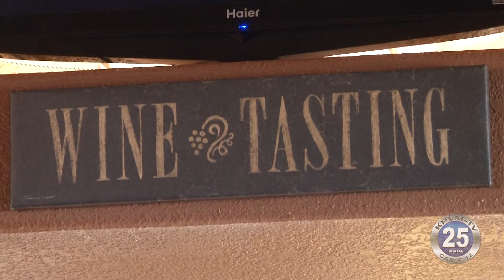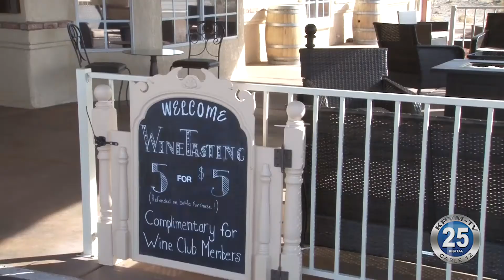01-15-2021 Artesian Cellars Thriving, Despite COVID-19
Pahrump's newest winery is thriving -- despite COVID-19.  Artesian Cellars is still a young venture.  But winemaker Tim Burke says they've been able to weather the pandemic through forward thinking and careful planning.  Burke says Artesian Cellars is a great option for a Valentine's Day celebration.